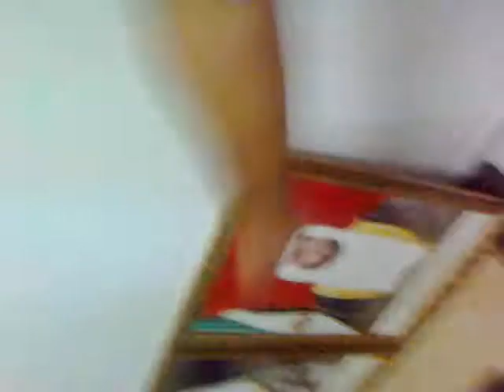jada jhelum adnan with czn